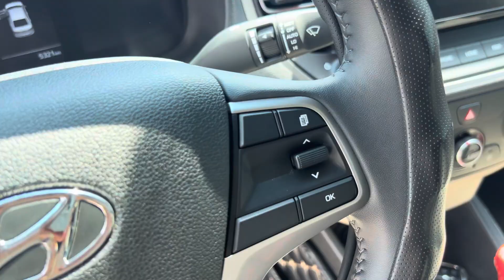Hyundai Accent 1.4AT 2023 lướt 5k rất đẹp không 1 lỗi nhỏ bao test toàn quốc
💥 Hyundai Accent 1.4AT 2023, đăng ký 2024, 1 chủ mua mới, chạy lướt 5.000Km. Chủ sử dụng giữ gìn, xe đẹp như mới, chất miễn bàn
👉 Cam kết bằng văn bản:
✔️ Xe không đâm đụng
✔️ Không thủy kích
✔️ Động cơ hộp số chưa qua đại tu
✔️ Đồng hồ Km chuẩn không quay tua
✔️ Hồ sơ pháp lý chuẩn
👉 Bao kiểm tra toàn quốc.
Địa chỉ: 79/13 Kp.Đông, P.Vĩnh Phú, Thuận An, Bình Dương gần cổng chào Bình Dương
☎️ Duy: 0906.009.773